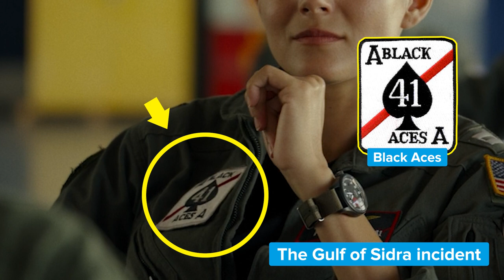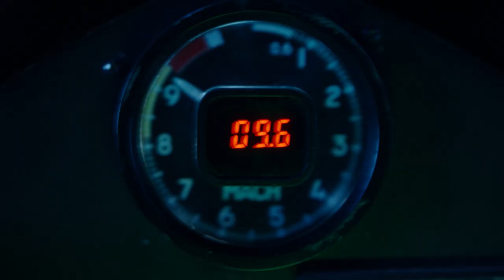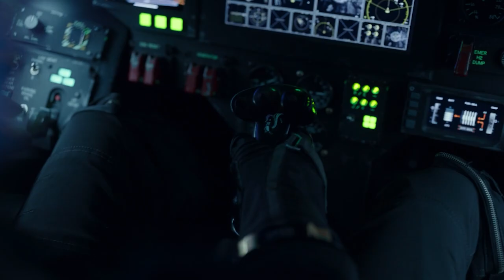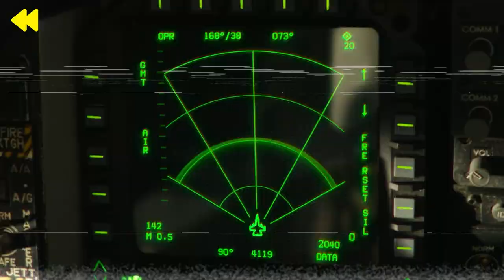Did you catch this in TOP GUN: MAVERICK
Top Gun: Maverick has finally taken flight THIRTY SIX YEARS after the original Top Gun and it is locked and loaded with amazing behind the scenes secrets and easter eggs! Go for take off!